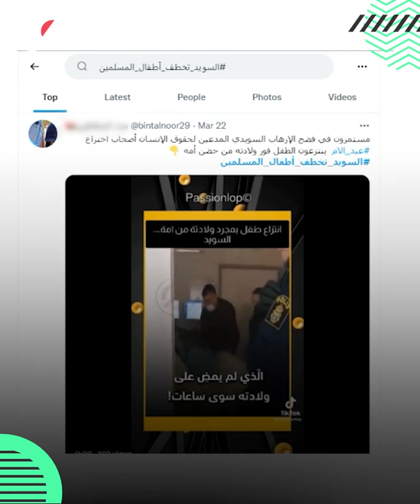الشرطة تفض الاعتصام.. وأصوات الأهالي تبحث عن آذان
الشرطة تفض بالقوة اعتصاماً ضد الرعاية القسرية.. وتأثير أصوات الأهالي يضيع بين إعلام السويد وإعلام الخارج